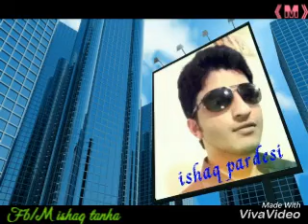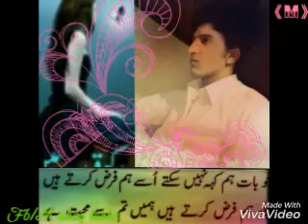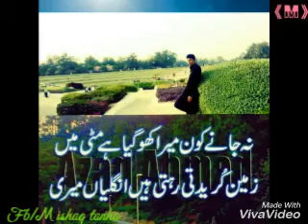M ishsq tanha khuiratta niddi sohana azad kashmir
M  M M M,M,M,,M M M M M M M M JAAAAAAAAAN I love you 0097155'5462417